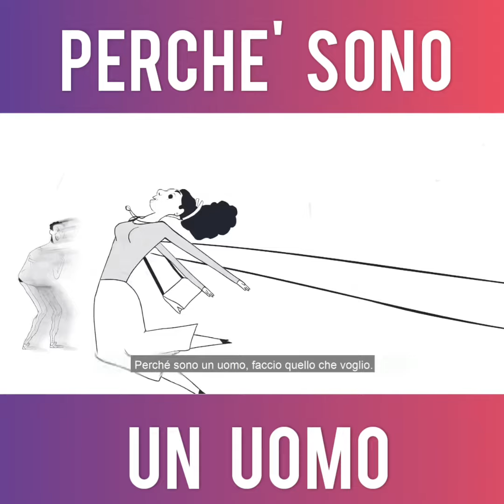Perché sono un uomo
In quanto crediamo nella valorizzazione della figura femminile nella società, abbiamo deciso di sostenere la campagna "Perché sono un uomo" lanciata da UNWomen, traducendo il video in lingua italiana!
Questo video é di: @gmi_plus
Voce di: @abdurrahmangadelrab
Montaggio: @ahmed.abou.zahra
Questo video é stato pubblicato esattamente un anno fa su @gmi_plus ed ho voluto ripostarlo! :)